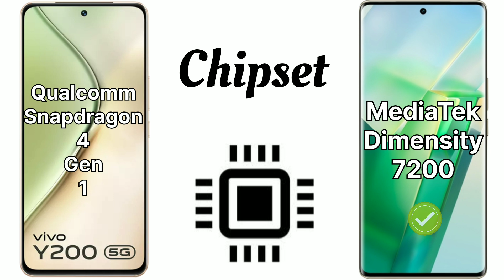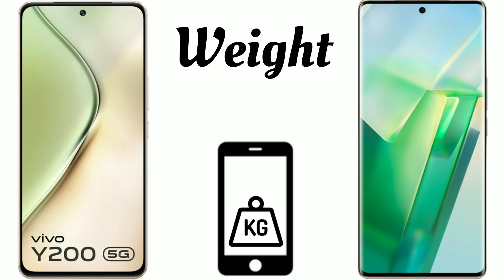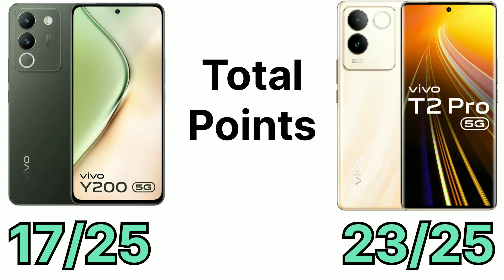Vivo Y200 5G Vs Vivo T2 Pro 5G